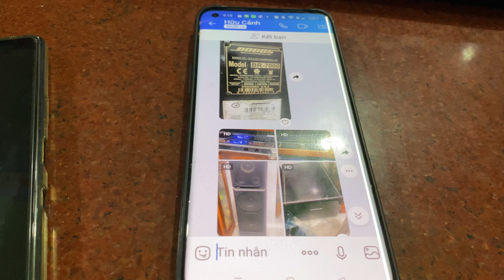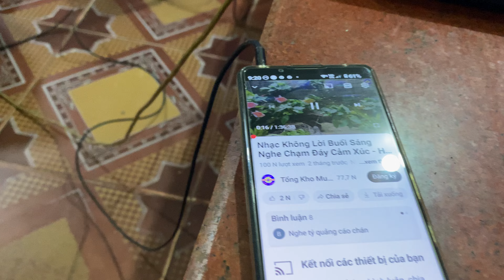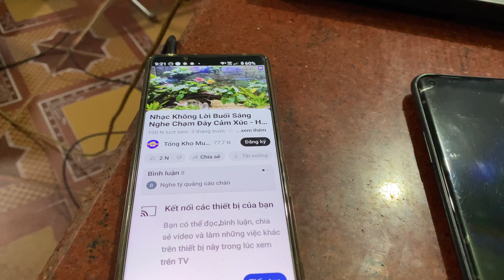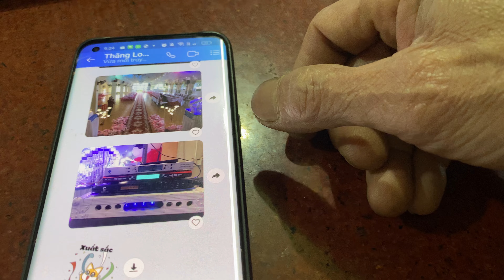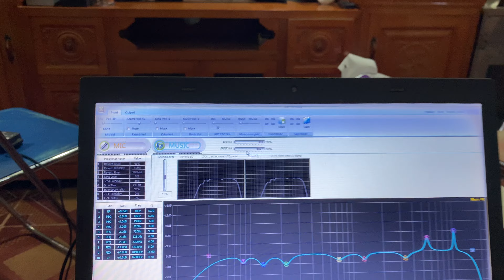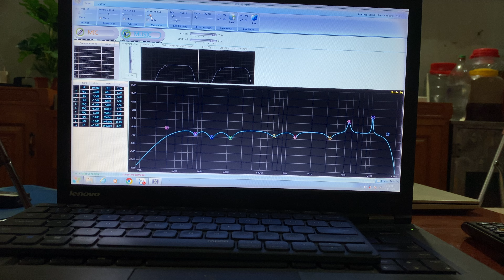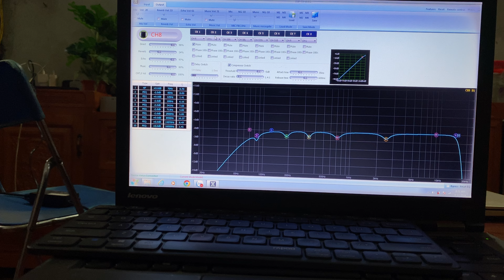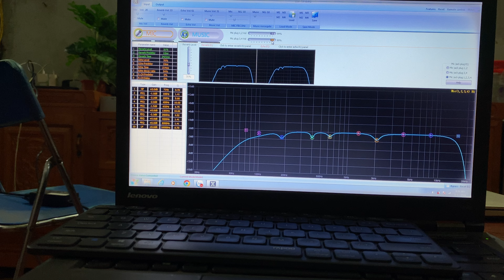Nếu Các BÁC Còn Nghi Ngờ Ngồi Tại Chỗ-Không RTA Làm Nhiều Loại VANG Hay-Thì Nên Tham Khảo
Nếu Các BÁC Còn Nghi Ngờ Ngồi Tại Chỗ-Không RTA Làm Nhiều Loại VANG Hay-Thì Nên Tham Khảo-Thanh Hồng Audio KTV-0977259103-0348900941